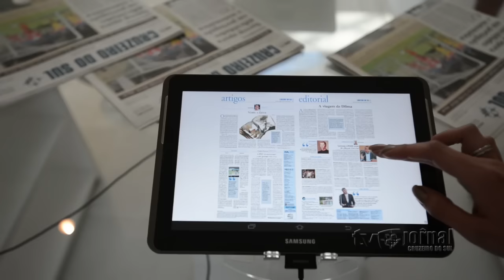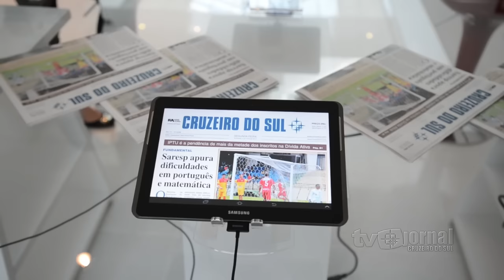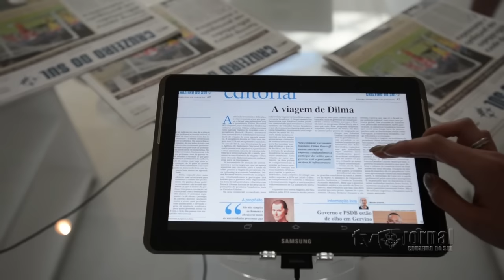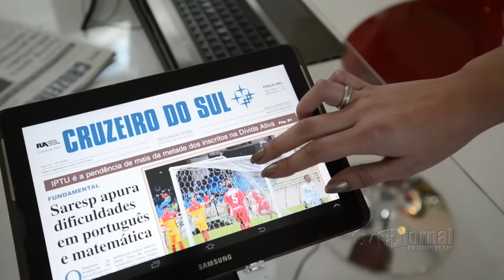'Cruzeiro do Sul' expõe 112 anos de história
Com 12 displays contendo as capas de cada década do jornal dispostos em um vão livre e seis tablets disponíveis para o público conhecer o funcionamento da edição digital, começou nesta segunda-feira (6) a exposição "Do papel ao digital.